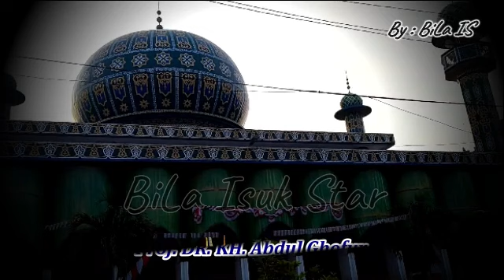90% Ekonomi ada disini, kalau Ingin Kaya Raya carilah disini | Prof. DR. KH. Abdul Ghofur